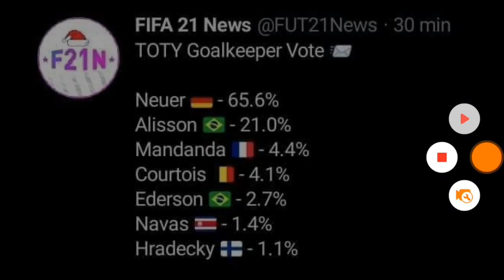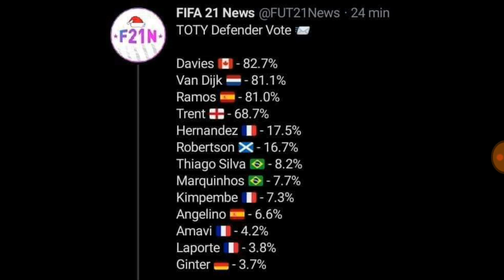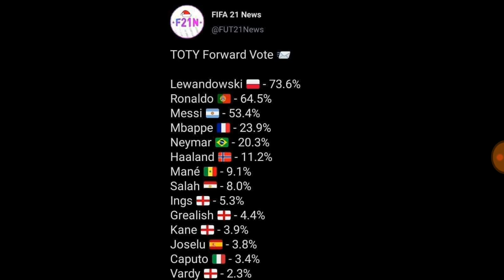FIFA MOBILE 21 - POTM BRUNO FERNANDES 🇵🇹🔥